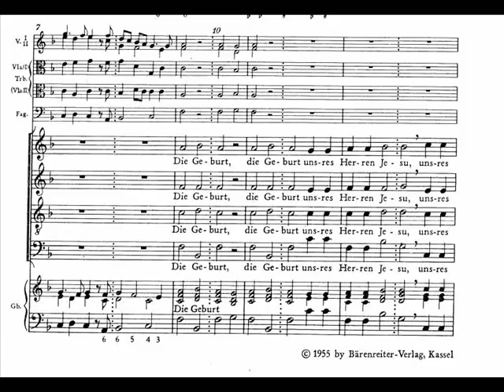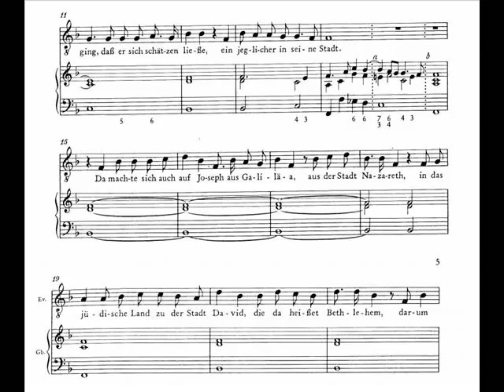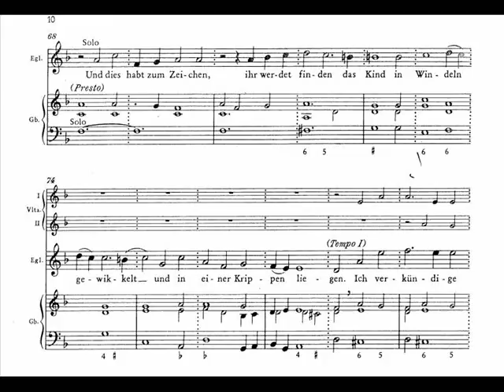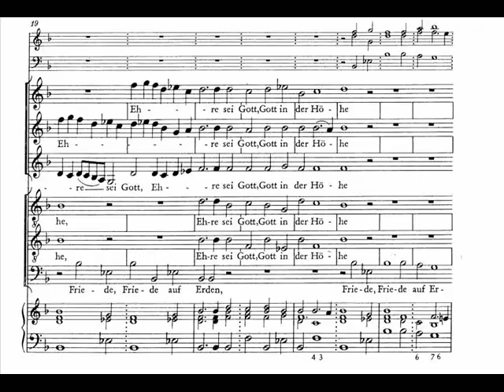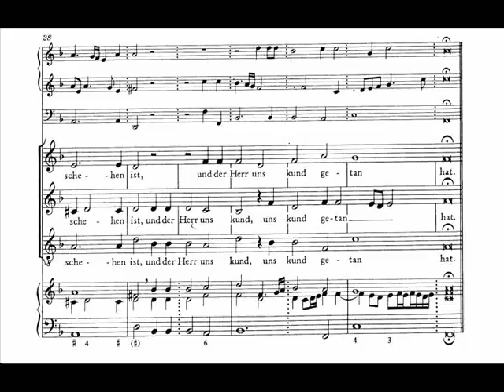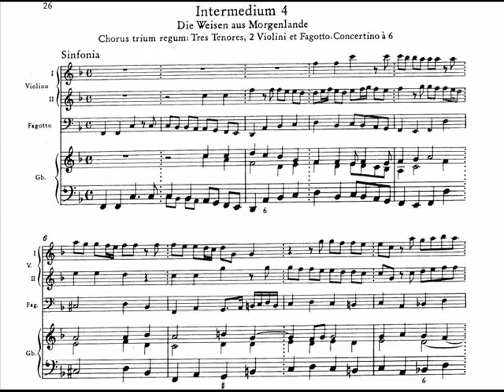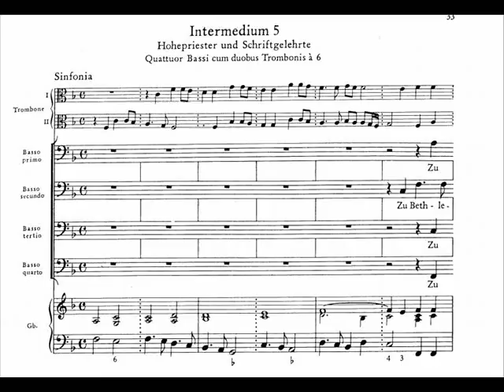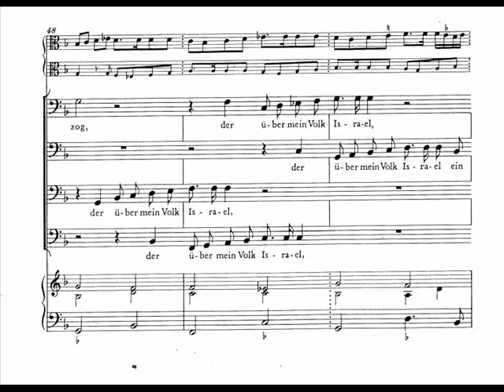Heinrich Schütz: Weihnachtshistorie (1/2) SWV435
Marianne Heuer, soprano
Otte Ottesen, tenor
Michael Hvas Thomsen, conductor
Aarhus Baroque Choir
The Jutland Sinfonietta

Concert in Horsens Klosterkirke 29/12 2012